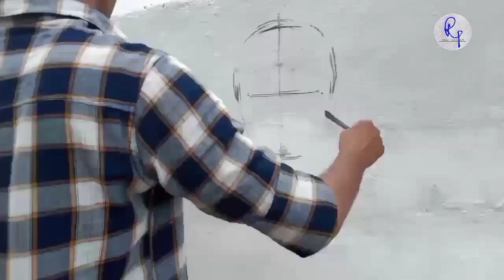Gandhiji wallpainting - Rp biswal.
Materials- Asian paints apex colour( plastic paint colour). PHS Nagaon ( B) school beautification wallpainting.